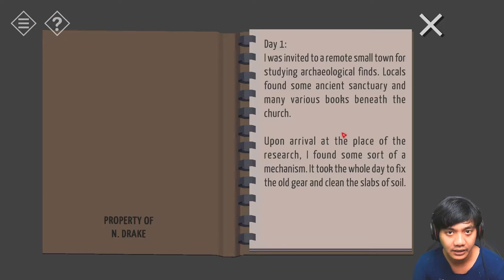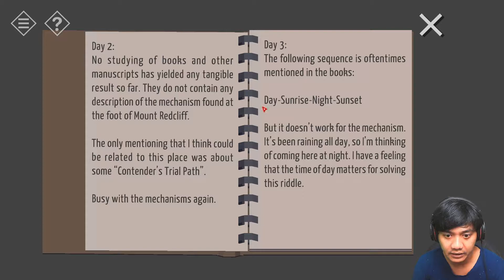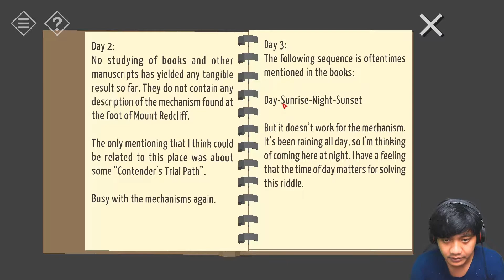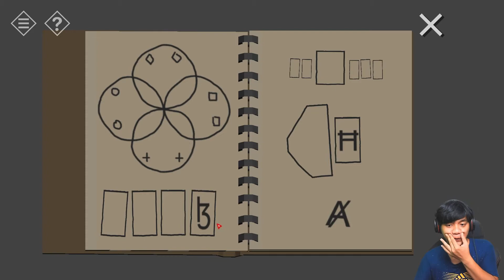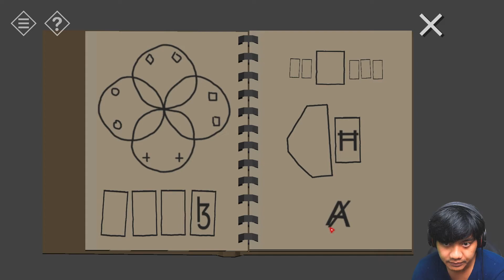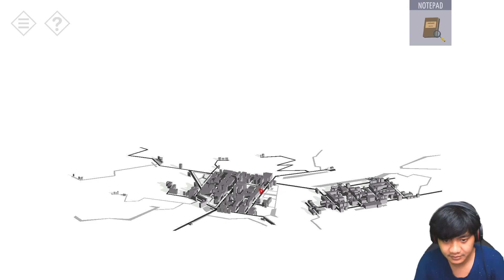Kembali Ke Gunung - Tiny Room Stories: Town Mystery Indonesia (Chapter 11)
Halo Gamer!
Ayo pecahkan misteri teka teki di gunung dengan jalan barunya dan bertemu dengan benda kuno! Game Tiny Room Stories: Town Mystery Indonesia Chapter 11

pusing...